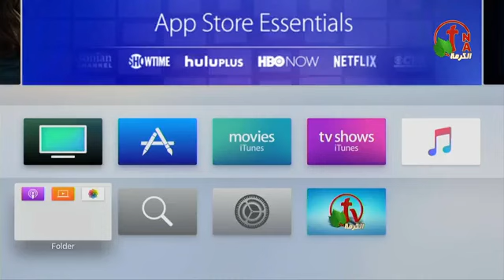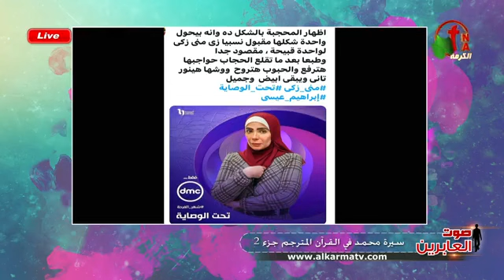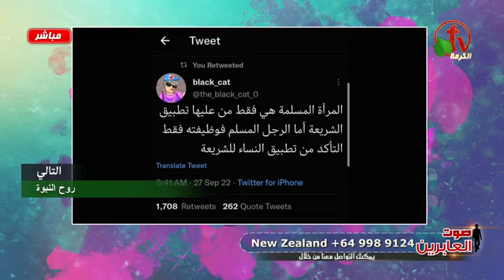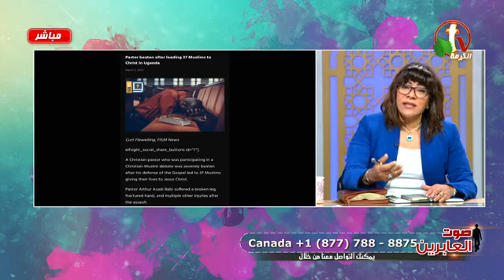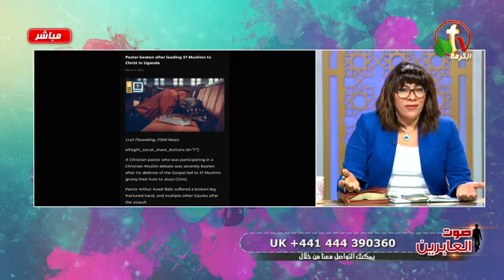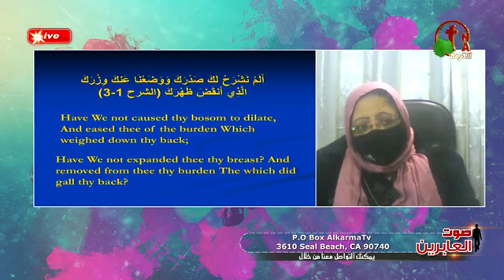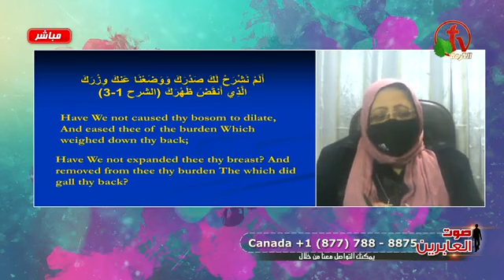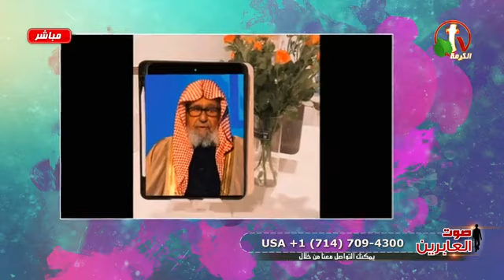برنامج صوت العابرين الأخت نورا والدكتورة مريم سيرة صلعم من القرآن المترجم جزء 2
قناه علي المسيحي